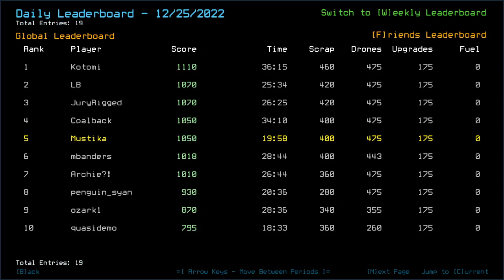Duskers Daily 26 Dec 2022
Grab 'em fast.